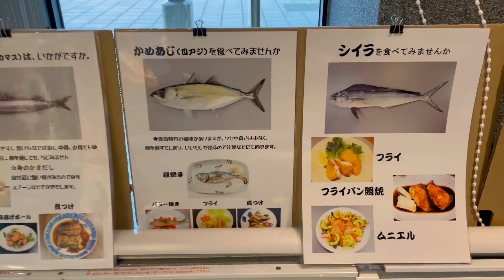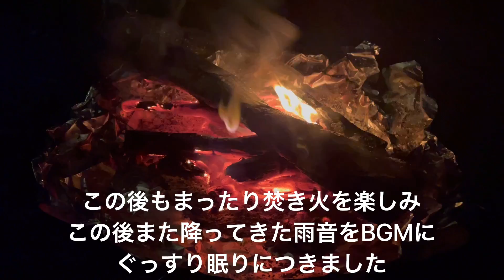【8杯目】雨の日お寺でソロキャンプ【那智勝浦】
開創1200年由緒ある古寺で雨の日完ソロ！
坐禅体験もして心洗われるキャンプとなりました

地もののグルメも満喫！